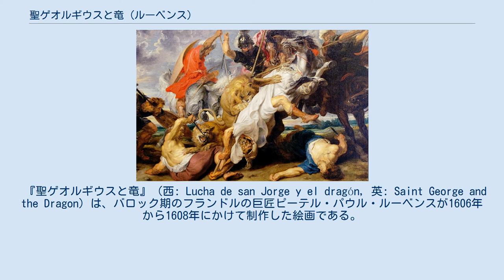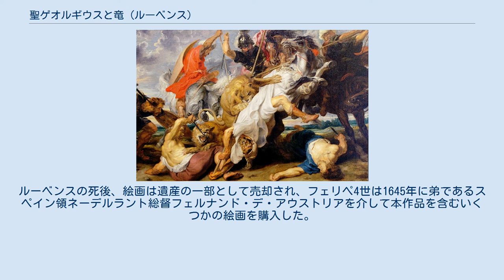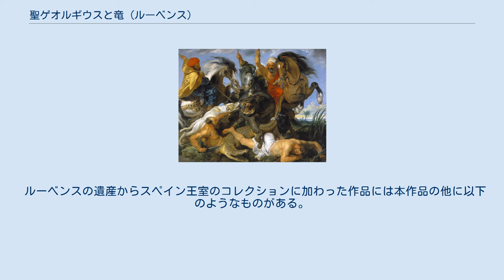聖ゲオルギウスと竜 (ルーベンス)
芸術におけるドラゴン・竜
ルーベンスの1615年頃の絵画『カバとワニの狩り』。
画面右端の剣を振りかざした狩人と馬に本作品のモチーフが使われている。
アルテ・ピナコテーク所蔵。
 同じく1621年頃の絵画『ライオン狩り』。
この作品でも同様のモチーフが画面中央で再び用いられている。
 『聖ゲオルギウスと竜』（西: Lucha de san Jorge y el dragón, 英: Saint George and the Dragon）は、バロック期のフランドルの巨匠ピーテル・パウル・ルーベンスが1606年から1608年にかけて制作した絵画である。
油彩。
主題はキリスト教の聖人の伝説をまとめた13世紀の『黄金伝説』で語られている聖ゲオルギウスの竜殺しの伝説を扱っている。
イタリア時代に制作された初期の作品で、注文主や制作された経緯は不明である。
少なくともルーベンスは生涯この作品を手放さなすことはなく、画家の死後にスペイン国王フェリペ4世によって購入された。
またパリのルーヴル美術館に準備素描が所蔵されている。
 『黄金伝説』によると、リビアの都市シレーヌは近隣の湖に住むドラゴンに苦しめられていた。
最初、人々は家畜を生贄としてドラゴンに捧げていたが、やがて家畜が尽きると人間の中から生贄を選んだ。
聖ゲオルギウスがシレーヌを訪れたとき、王の娘が生贄として捧げられようとしていた。
彼はドラゴンの顎に槍を突き刺して王女を救出したのち、王女に命じて打ち負かしたドラゴンを都市に連れて行かせた。
この奇跡を見た人々がキリスト教に改宗すると、聖ゲオルギウスはドラゴンを殺した。
 聖ゲオルギウスは白馬にまたがり、今まさに右手に握った剣を振りかざしてドラゴンに一撃を加えようとしている。
戦士聖人は黒い甲冑を身にまとい、翼を広げたスフィンクス像と白い羽根飾りがついた兜を被っているが、下肢には防具を着けていない。
白馬はドラゴンに対して両前脚を跳ね上げて、躍りかかるように立っている。
一方のドラゴンはすでに聖ゲオルギウスの槍の一撃を受けた後であり、大地の上でのけぞって仰向けになり、上顎を刺し貫いたまま折れた槍を掴んでいる。
聖ゲオルギウスの後方では、ドラゴンの生贄となるはずだった王女が戦いを見守っている。
王女は上品な衣服を身にまとい、平和の印として右手を上げ、左手で同じく生贄となるはずだった仔羊の脚を持っている。
 本作品の象徴性は明解である。
聖ゲオルギウスは教会を象徴する王女を保護し、王女のそばの仔羊は悪魔であるドラゴンに直面するイエス・キリストを象徴している。
聖ゲオルギウスを象徴する白色と赤色（ともに聖ゲオルギウス十字を構成する色）は彼の赤いマントと兜の白い羽根飾りで表現されている。
 構図の最も優れた要素の1つは馬である。
対角線に配置された馬は構図の大部分を占め、画面に力強い躍動感を与えており、馬と交差する聖ゲオルギウスはイタリア時代にルーベンスが熱心に行った古代彫像とルネサンス期のミケランジェロ・ブオナローティの研究を示している。
ドイツのミュンヘン市立グラフィックアート美術館に所蔵されている、ティツィアーノの作品を模写したルーベンスの素描に基づいている可能性も指摘されている。
『聖ゲオルギウスと竜』の騎士と跳ね馬のモチーフは、その後の作品に一定の重要性を持っている。
事実、ルーベンスはこのモチーフを再利用し、狩猟をテーマとする『カバとワニの狩り』（The Hippopotamus and Crocodile Hunt）や『ライオン狩り』（The Lion Hunt）といった作品を制作している。
 制作経緯は不明だが、一説によると聖ゲオルギウスを守護聖人とし、またルーベンスが何度か滞在したことがある北イタリアの海運都市ジェノヴァの、サン・アンブロージョ教会（the Church of San Ambrogio）のために制作された可能性が考えられる。
しかし絵画は完成後もルーベンスの手元に残り続けた。
ルーベンスの死後、絵画は遺産の一部として売却され、フェリペ4世は1645年に弟であるスペイン領ネーデルラント総督フェルナンド・デ・アウストリアを介して本作品を含むいくつかの絵画を購入した。